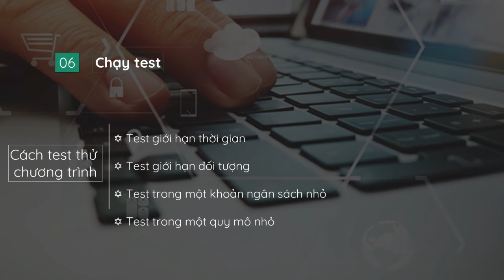7 5 Quy Trình Lập Kế Hoạch, Chạy Thử Sale Promotion 13 tuyệt chiêu khuyến mãi